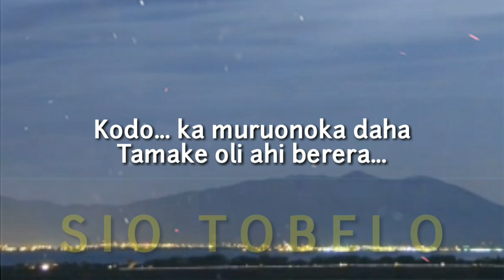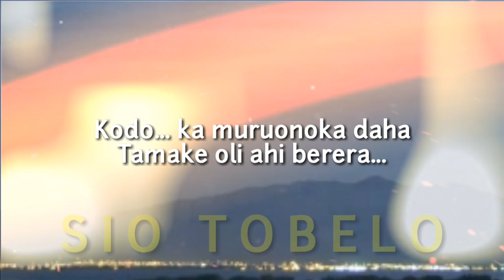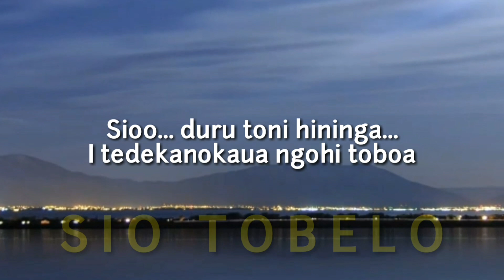Sio Tobelo (Lagu Bahasa Tobelo Original) Cipt.Yohan Unggu